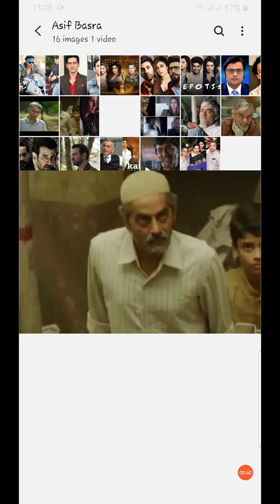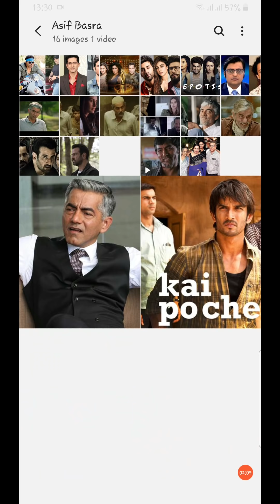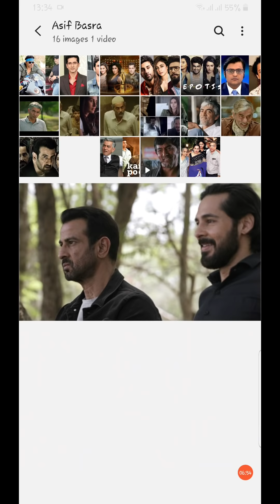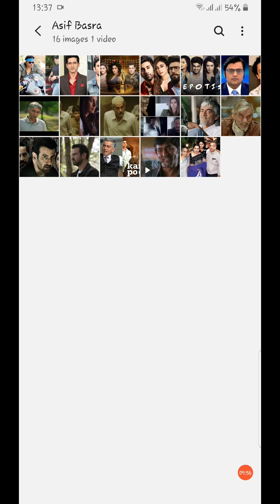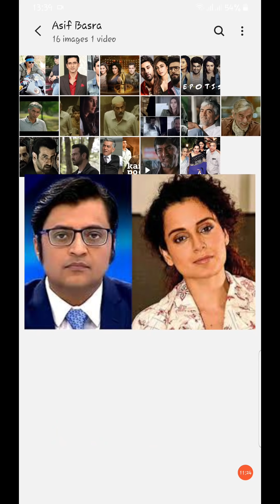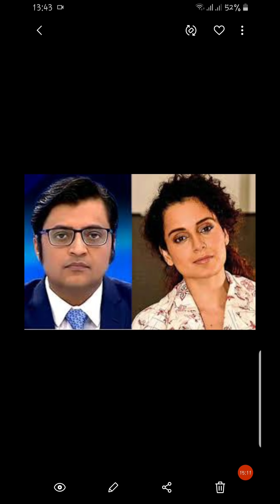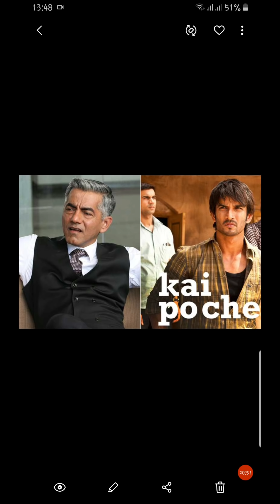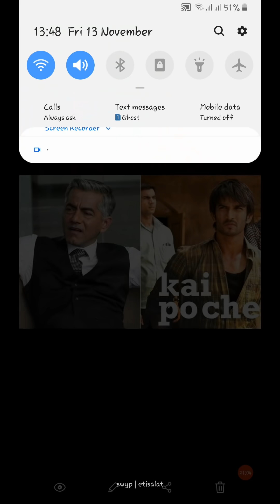Hatya Ya Aatmahatya | Asif Basra Ki Maut SSR Case Se Judi Hui Hai | Explained | Sushant Singh Rajput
▪︎Dino Morea, Parambir Singh Aur 'Baby Penguin' Teeno Ka Ek Gehra Sambandh

▪︎Anvay Naik's Last Note | Decoded | Kya Aatmahatya Ka Note Anvay Ne Likha Tha ?

▪︎Anvay Naik Ki Patni Ki Nautanki | Sena Aur Sharad Pawar Ke Kehne Pe | Case on Arnab

▪︎Anvay Naik Ki Patni Ka Psycho Aurat Ke Role Ke Liye Audition | She Posted A Video After Arnab's Bail

▪︎Exclusive: Kya Sushant Ka 'Khoon' 2019 Mein Hona Tha ?

▪︎Sushant Ki 14 June Wali Last Photos Wala Room SSR Ka Nahi Tha | 100% PROOF

▪︎Kya Hrithik Roshan Ki 'MAA' Sab Janti Hai ? Jo Sushant Ke Saath 13 June Ko Hua ?

▪︎Sushant Left The SHOCKING CLUE About His Hatyare | The Biggest Proof For CBI

▪︎CBI Bhai Ke Pressure Mein? Dubai Wala Bhai ya Bollywood Wala Bhai.?

▪︎Salman Khan Aur Baby Penguin Bollywood Ke "Mai Baap" | Ek Bada Khulasa

▪︎Baby Penguin 13th June Birthday Party Photo LEAKED

▪︎Rhea Works For Baby Penguin | 100% Proof

▪︎Rhea Was At Sushant's Place On 12th, 13th and 14th June | PROOF

▪︎Sushant Live Streaming For Penguin Family On 13th June

▪︎Farhaad Acidwala, Ethical Hacker | Works for Baby Penguin | 100% PROOF | Mastermind Behind 13th June SSR Live Streaming

▪︎Mahesh Bhatt Ki SSR Ko Khuli Dhamki | PROOF

▪︎Sooraj Pancholi Sneaked Into Sushant's Flat on 13th & 14th June | PROOF | Skull Shirt

▪︎Farhan Ahktar Aur Aamir Khan Ka Sushant Ke Case Se Gehra Taluq | SSR Mont Blanc Flat

▪︎Zeeshan Siddique Ka Disha Aur Sushant Ke Case Se Gehra Taluq

▪︎Who Is Suved Lohia and Why Is He Helping Rhea? | Yuva Sena Member and Being Human Worker

▪︎Imtiaz Khatri | Jr. Bhai of Bollywood

▪︎Sushant Aur Minor Ladki Ki Hatya | Full Theory

▪︎Coincidence or Was Steve Huff Right All Along About Sushant ?

▪︎Chup Kyu Ho Neeraj | Kya Kahaani Hai Bhai | SSR Cook Neeraj Singh

▪︎Rhea's Relationship With Baby Penguin And Why Baby Penguin And Sena Protecting Her?

▪︎AAREY, Rhea SAVED | Baby Penguin Said Thank You To Everyone Who Helped in Saving Rhea (his alleged side chick)

▪︎Sandeep Singh Ki Haqeeqat | Icecream Wale Se Film Wala

▪︎Sandeep Singh Aur Uske SAU Jhoot

▪︎Sandip Singh: Aukat Teri Doo Takke Ki Nahi Aur Demand 200 Crore Ki | Arnab Pe Case

▪︎Mahesh Bhatt Insta Posts | Decoded